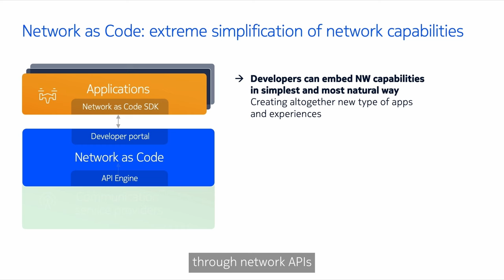Unlocking the untapped potential of networks - through Network as Code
Welcome to the fifth installment of our “Unlocking the Untapped Potential of Networks” video series. In this video about Network as Code, we explore how CSPs can monetize their 5G investments by leveraging the programmable nature of cloud-native networks. Discover how the integration of network APIs is enabling new business models, creating value-generating ecosystems, and driving innovation across industries. We also dive into real-world examples from the Middle East, Africa, and beyond, showcasing how CSPs are capitalizing on API-based monetization strategies.